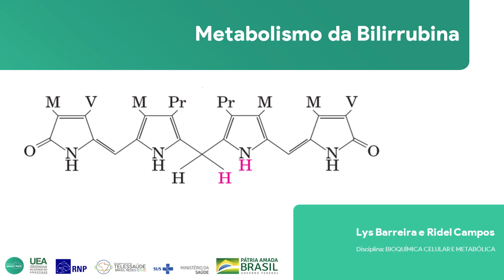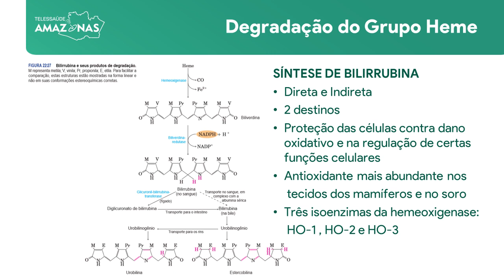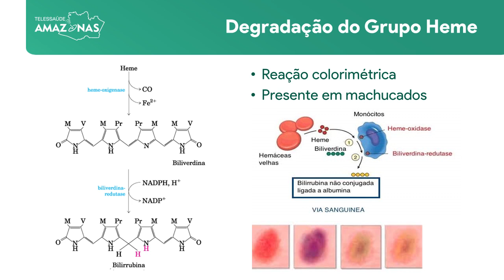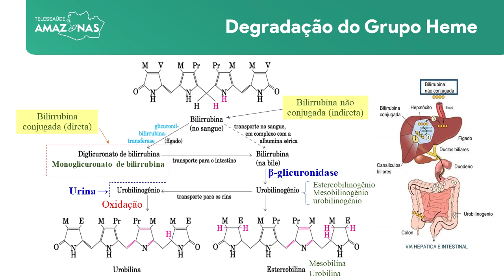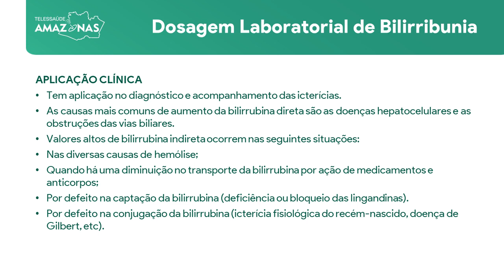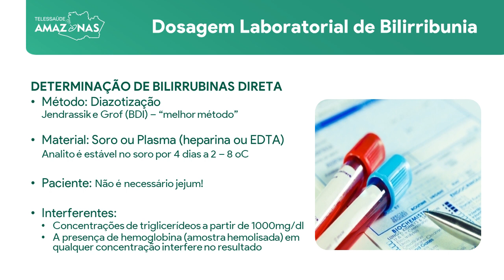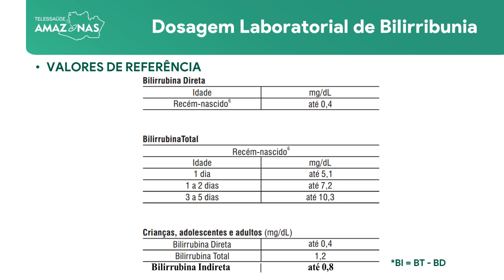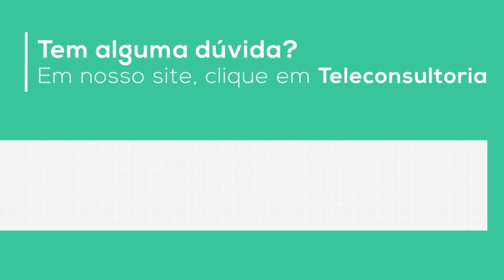Bioquímica - Metabolismo da Bilirrubina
Palestrantes: Lys Barreira e Ridel Campos

Fique por dentro dos Serviços, Agenda e Notícias.